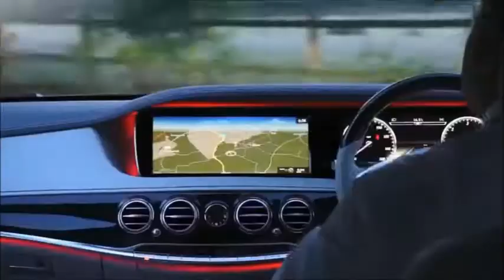2018 Opel Combo Will Bring You In Comfortable Car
By PORTALCARS